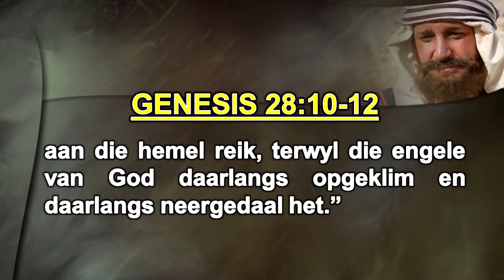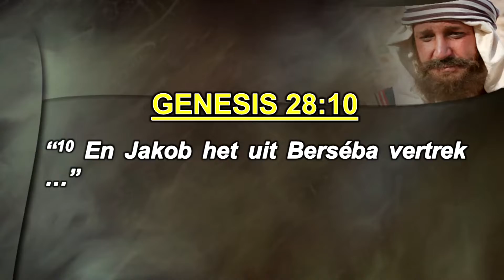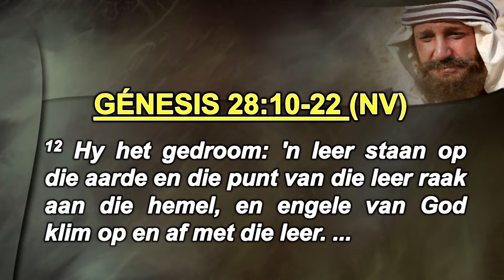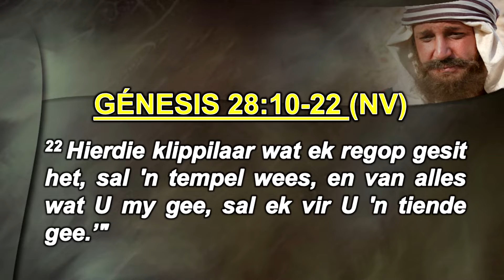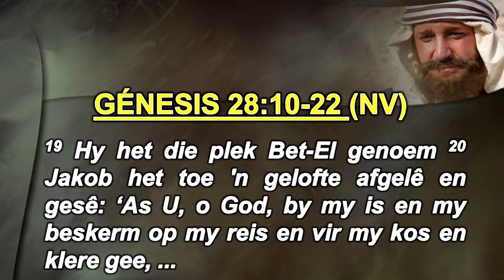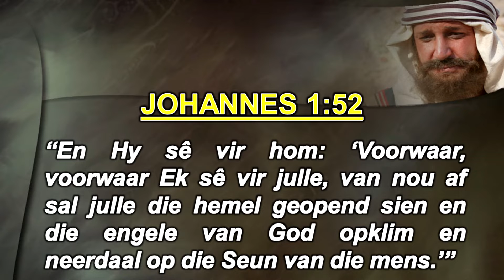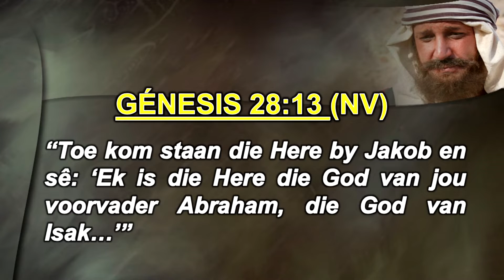Ryk Man, Arm Man, Bedelaar, Dief (3) - Lr. Gertjie Allers | M&W Gemeente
Jakob moet vlug van sy huis en een aand toe hy slaap sien hy 'n poort tot die hemel.